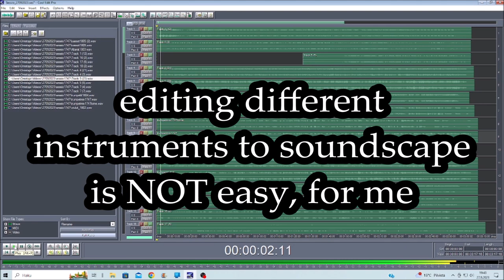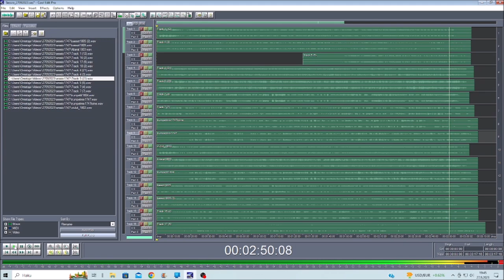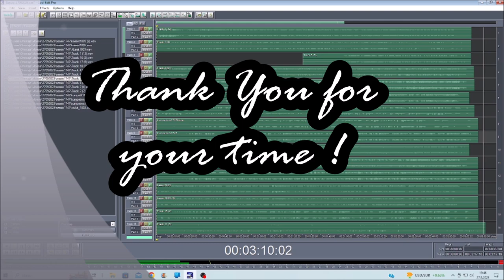Sessio 27092023 Holopainen